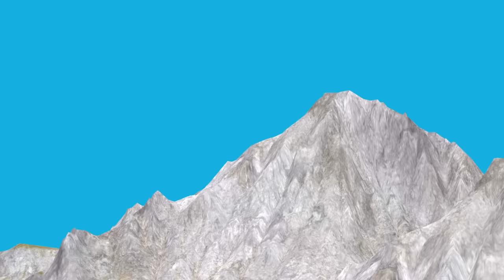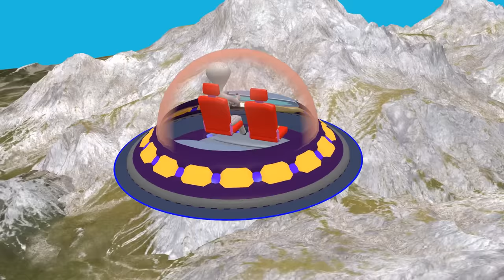Chintu ban gaya Alien | pagal beta | desi comedy video | cs bisht vines | joke of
Doston swagat hai aapka hamare is youtube channel me. Aaj hum is desi comedy video me dekhenge ki chintu kahi par ja raha hota hai, tabhi use ek ufo dikhai deta hai. Uske baad wo alien ki dress pehnkar ufo me baith jata hai.
Uske baad wo chudail, bandar aur gorilla ko khoob acche se maja chakhata hai. Uske baad wo alien ko bhi maja chakhata hai. Chintu ko baad me bandar aur gorilla acche se maja chakhate hain.
Doston aage jo kuch hua aap khud hi dekh lena, aapko bahut hi jyada maja aur hansi aayegi.

Joke of
Pagal beta
Paagal beta comedy
Pagal motu
Banti babli
Chintu toons

It is purely Fictitious and does not represent real world situation. It should not be taken seriously, so watch this video and enjoy it.